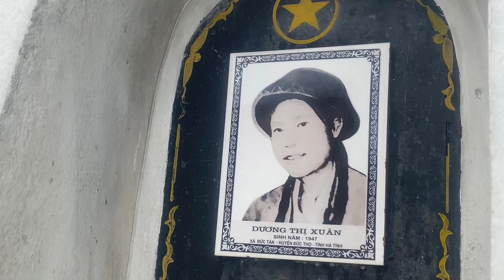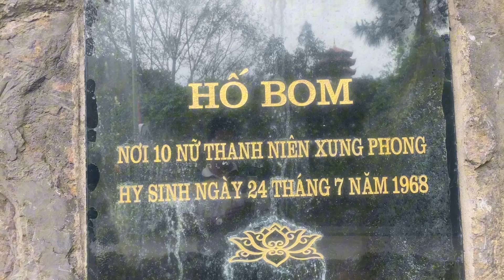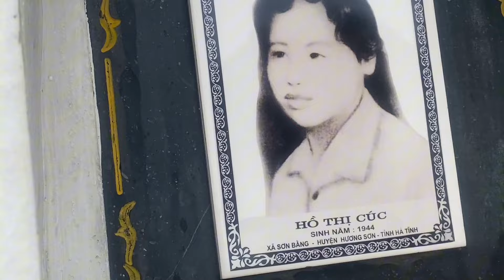Hát chèo: Sống Mãi Tuổi 20. Sl: Hưng Thiên Huy. Tb: Clb yêu chèo Tp Chí Linh